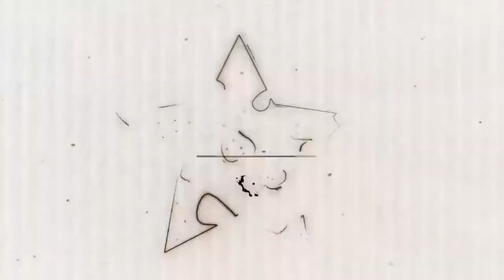Террористов нужно уничтожать. Хладнокровно и безжалостно!